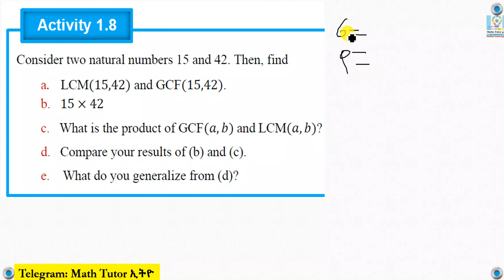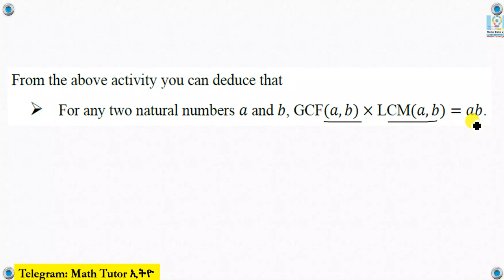Mathematics Grade 9 Unit 1 GCF & LCM(Exercise 1.9 and Activity 1.8) from new Text Book@Girma21​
Greatest Common Factors(GCF)
Activity 1.8
Exercise 1.9
Mathematics Grade 9 Unit 1 GCF & LCM(Exercise 1.9 & Activity 1.8)
Grade 9 Mathematics  Unit 1 GCF & LCM(Exercise 1.9 & Activity 1.8)

Activity 1.8
For this activity, you need to use pen and pencil.
➢ Write the natural numbers from1 to 60 using your pen.
➢ Encircle the number from the list which is a multiple of 6 using pencil.
➢ Underline the number on the list which is a multiple of 8 using pencil.
Using the above task :
a. Collect the numbers from the list which are both encircled and underlined in a set.
b. What is the least common number from the set you found in (a)?
c. What do you call the number you get in (b) above for the two numbers 6 and 8?

Exercise 1.9
Find the least common multiples (LCM) of the following list of numbers
a. 6,15 b. 14,21 c. 4,15,21 d. 6,10,15,18

Math Grade 9 Unit 1 GCF & LCM(Exercise 1.9 & Activity 1.8)
Grade 9 Math Unit 1 GCF & LCM(Exercise 1.9 & Activity 1.8)

Math's Grade 9 Unit One GCF & LCM(Exercise 1.9 & Activity 1.8)
Grade 9 Math's Unit One GCF & LCM(Exercise 1.9 & Activity 1.8)

Mathematics Grade Nine Unit One GCF & LCM(Exercise 1.9 & Activity 1.8)
Grade Nine Mathematics  Unit One GCF & LCM(Exercise 1.9 & Activity 1.8)

Math's Grade Nine Unit One GCF & LCM(Exercise 1.9 & Activity 1.8)
Grade Nine Math's Unit One GCF & LCM(Exercise 1.9 & Activity 1.8)

Math's Grade Nine Unit 1 GCF & LCM(Exercise 1.9 & Activity 1.8)
Grade Nine Math's Unit 1 GCF & LCM(Exercise 1.9 & Activity 1.8)
Math's Grade Nine GCF & LCM(Exercise 1.9 & Activity 1.8)
Grade Nine Math's 1 GCF & LCM(Exercise 1.9 & Activity 1.8)

Math's Grade Nine Chapter One GCF & LCM(Exercise 1.9 & Activity 1.8)
Grade Nine Math's Chapter One GCF & LCM(Exercise 1.9 & Activity 1.8)
Math's Grade 9 Chapter One GCF & LCM(Exercise 1.9 & Activity 1.8)
Grade 9 Math's Chapter One GCF & LCM(Exercise 1.9 & Activity 1.8)
Math's Grade 9 GCF & LCM(Exercise 1.9 & Activity 1.8)
Math Grade Nine GCF & LCM(Exercise 1.9 & Activity 1.8)
Math Grade 9 GCF & LCM(Exercise 1.9 & Activity 1.8)

Mathematics Grade Nine GCF & LCM(Exercise 1.9 & Activity 1.8)
Mathematics Grade 9 GCF & LCM(Exercise 1.9 & Activity 1.8)